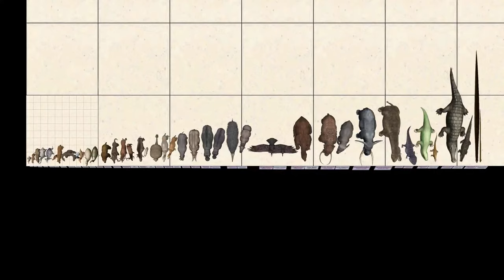Size Comparison of Prehistoric Beasts & Creatures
This Is Time for Size Comparison of Extinct Animals and Sea Monsters Are: Dodo,Spider Crab,Smilodon,Hammerhead Shark,Giant Crab,Great White Shark,Killer Whale,Helicorpion,Tylosaurus,Mammoth,Paraceratherium,Livyatan,Basilosaurus,Mosasaurus,Megalodon,Shastasaurus,Leedsichthys,Argentinosaurus,Man'O'War and Finally Shin Godzilla The End